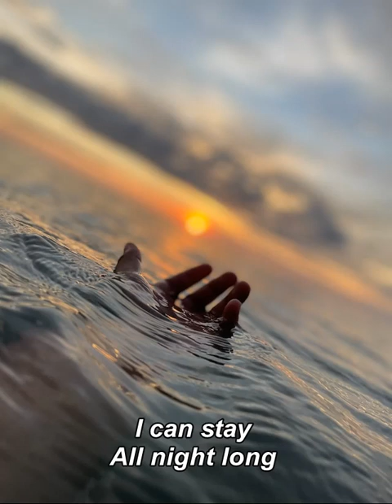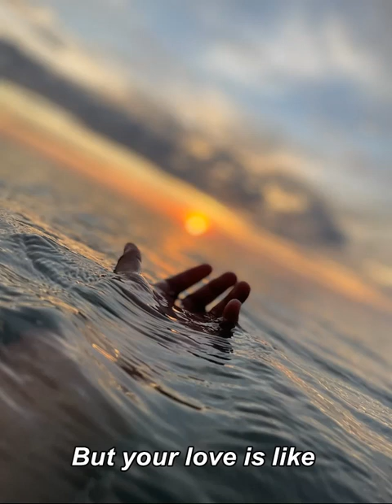Mary Jane House - Breath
A beautiful touching song: Breath by Mary Jane House. Accompaniment: Eugene Blanchard - acoustic bass, piano and choir. You have to listen to More Mary Jane House other songs on Youtube:
Photo by Kevin Pastor on Unsplash